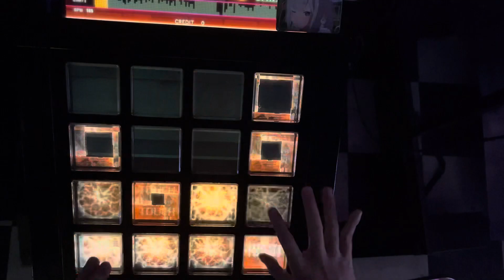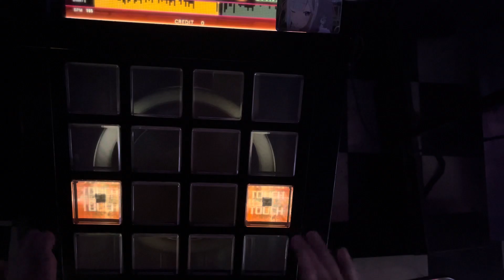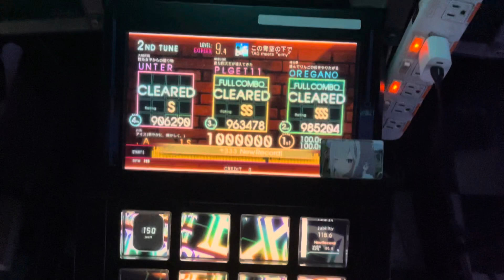【Jubeat Beyond】この青空の下で [EXT] EXC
Player:A1S（DAO.BEE）